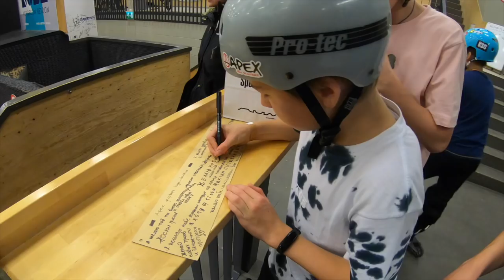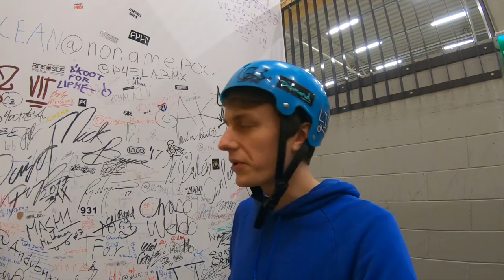ВЫЕЗДНЫЕ ТРЕНИРОВКИ ПО САМОКАТУ | ТАЛЛИН (ЗИМА 2020)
Друзья! В этом видео я покажу вам, как прошли мои выездные тренировки по трюковому самокату в Таллине в центре Spot of Tallinn.
В конце видео вас ждет небольшой конкурс на шкурку Blunt :)

Следующий выезд будет с 23 по 27 марта 2020 года.

До встречи в новом видео!